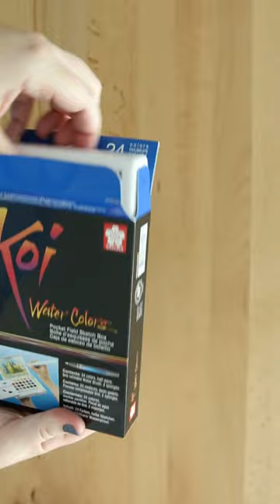Have you tried this watercolor palette? 🎨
• @SakuraColorProducts Koi Watercolor Field Sketch Kits*